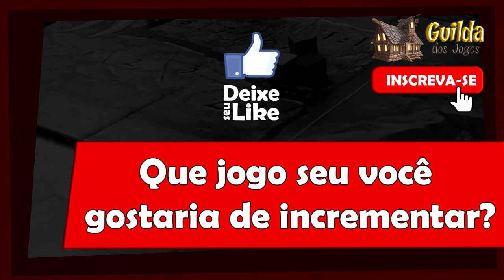5 Minutos de Guerra - Ep. 122 - Pimp my Board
Já deu aquele incrementada no teu jogo? Olha aí as dicas de Edu Guerra.